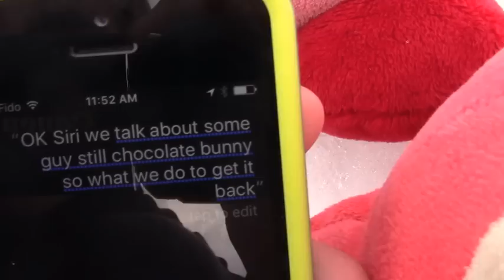Wario and waluigi quest for the chocolate bunny episode 5